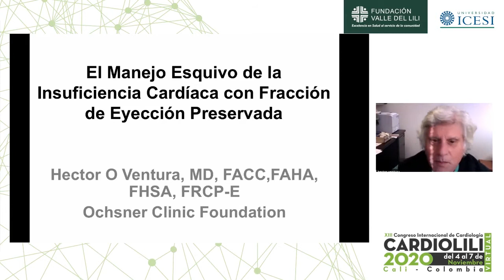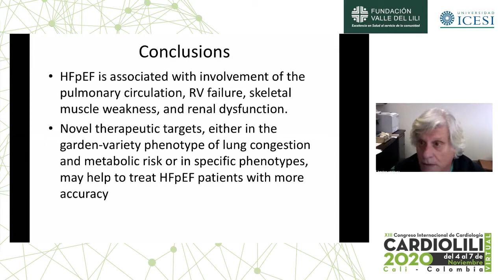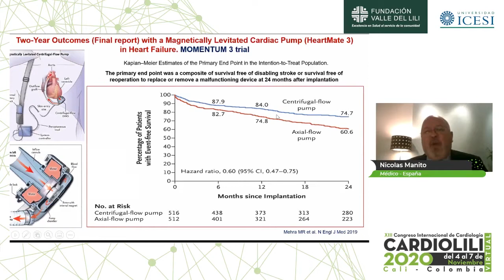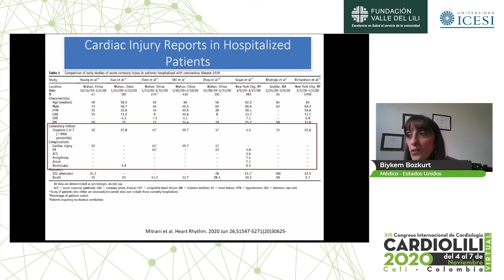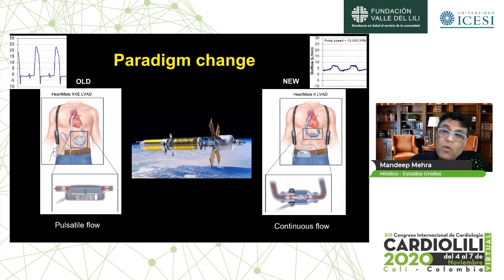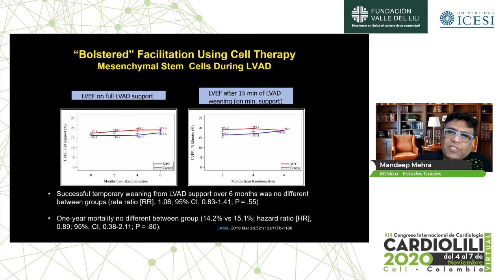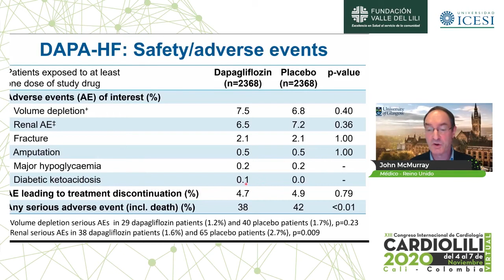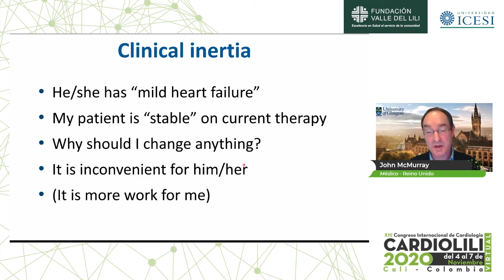MASTER CARDIOLILI Falla Cardiaca